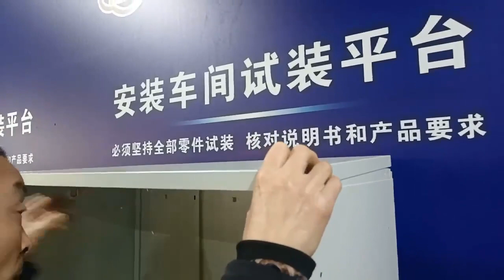YHDW L02C09 Top part assemble video